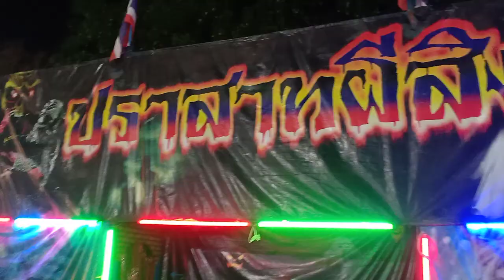เที่ยวงานกาชาดเมืองสกลนคร64 ปีนี้จัดเต็ม